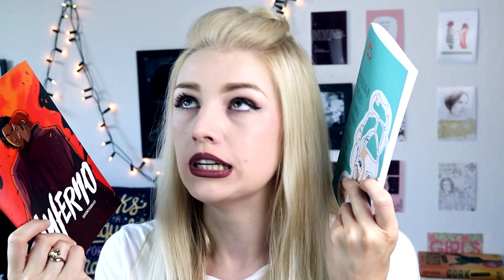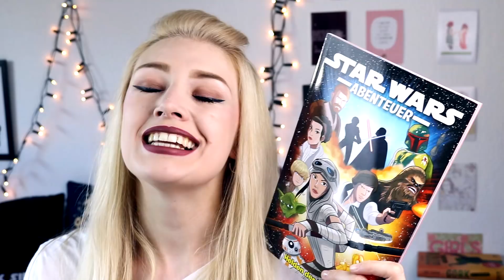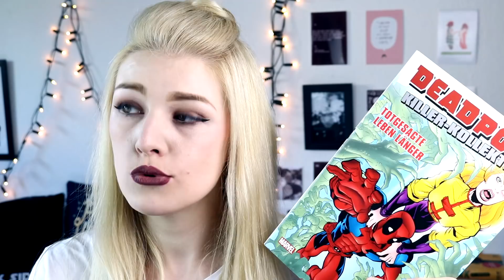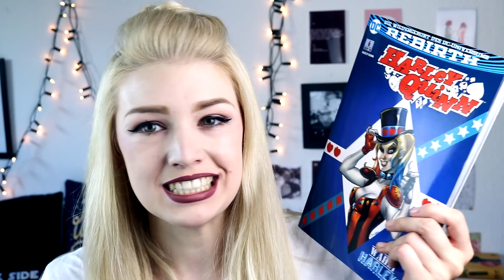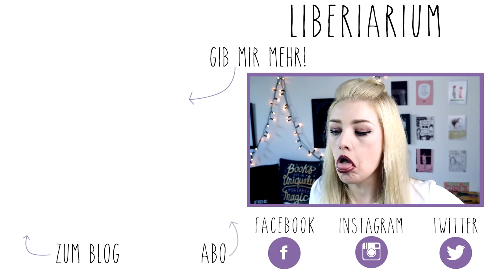"Der Eskalationshaul" | BOOK HAUL | JULI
Bücher, die im Juli zu mir gekommen sind!

- Avengers #25

NOCH FRAGEN?

Die Titel habe ich teilweise selbst gekauft oder als Presseexemplare erhalten.